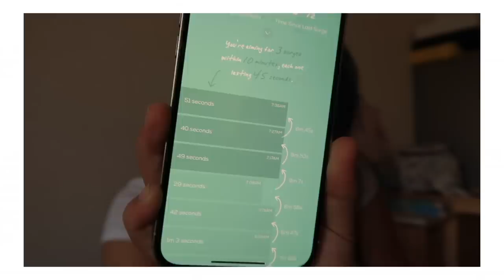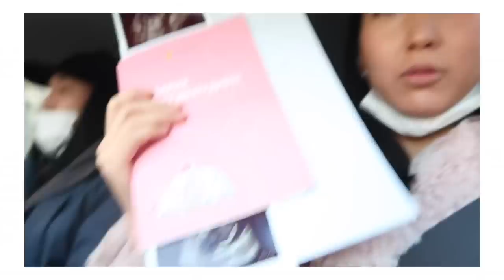ААВ ЭЭЖ БОЛСОН ӨДӨР 🤍 30+ цаг үргэлжилсэн дуншилт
Амьдралынхаа хамгийн онцгой цаг үеийг та бүхэнтэй хуваалцлаа. Дараа үзэхэд энэ өдрийн мэдрэмж, өнгө үнэрийг эргэн сануулж байг ээ.